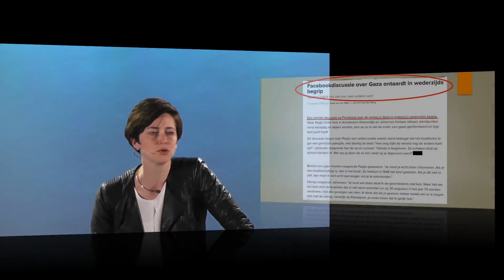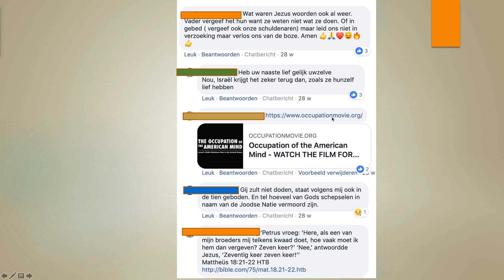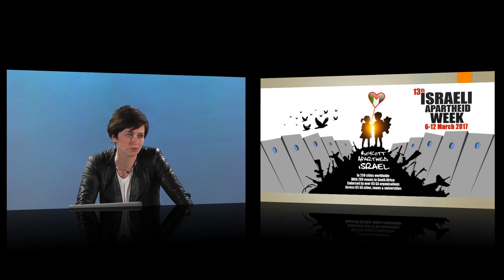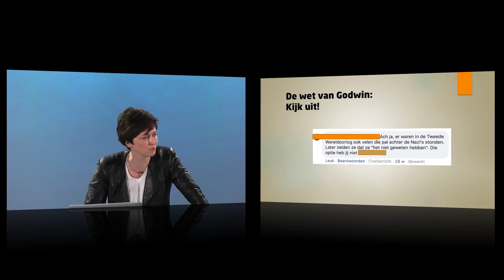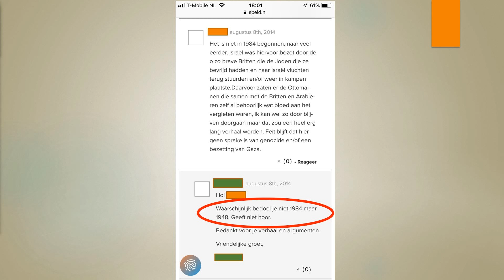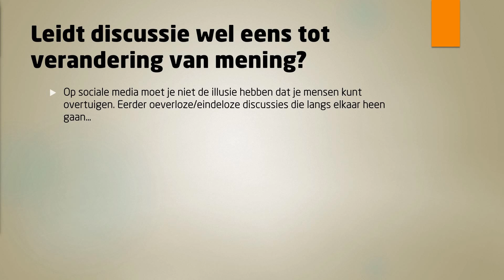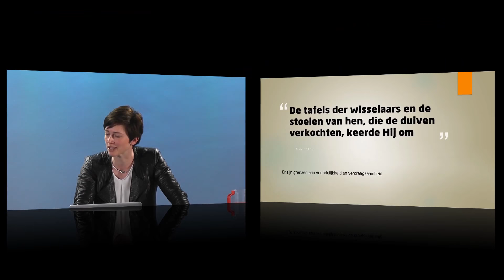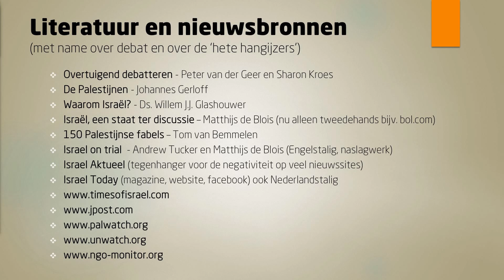Do’s en don’ts in het Israël-debat, Israël Thema Talks met Sara van Oordt-Jonckheere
Sara van Oordt-Jonckheere: Do’s en don’ts in het Israël-debat
Hoe ben je op feestjes, in je kerk en online een goede ambassadeur voor Israël, en maak je het toch al gepolariseerde Israëldebat niet alleen maar nóg erger? Leer tijdens deze Thema Talk wat je vooral niet moet zeggen, en belangrijker: wat je wel kunt doen!